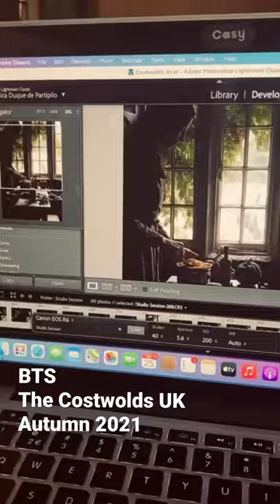Still life photography with Aimee Twigger and Ros Atkinson.